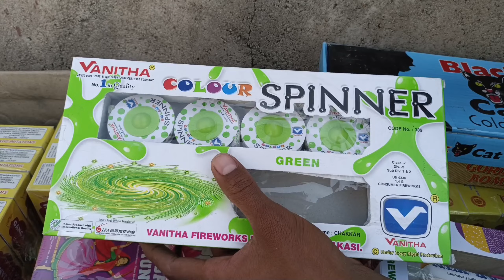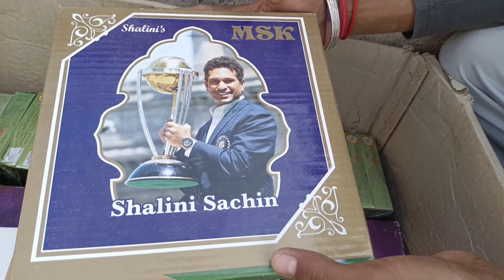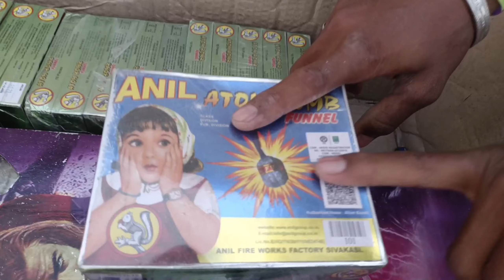Diwali Stash 11,000₹ Unboxing 2022 | New fireworks | Diwali Crackers 2022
Diwali Stash Unboxing 2022 | Unboxing New Fireworks | Diwali Crackers 2022

Different Types Of Fireworks Testing Blogs | Some New Fireworks Testing Vlogs | Diwar 2022
skyshots,new stash,2022 update,Crackers,2022, expensive